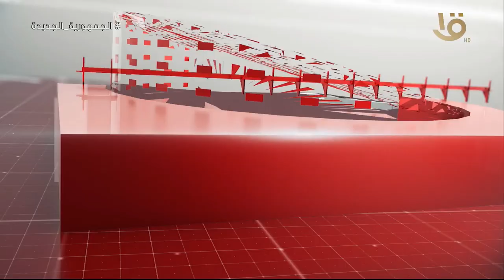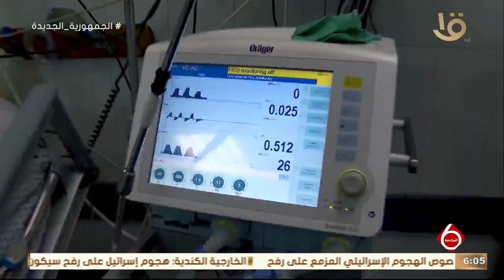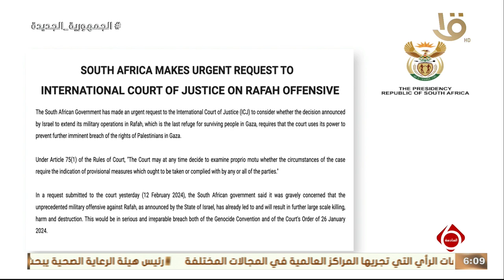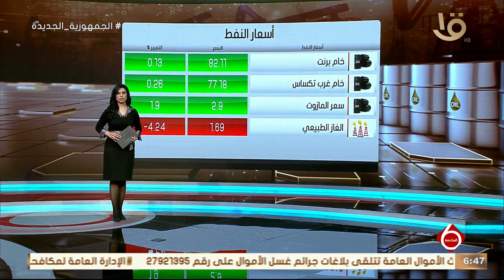متابعة لاهم الأخبار السياسية والاقتصادية محليا وعالمياً كاملة 13-2-2024